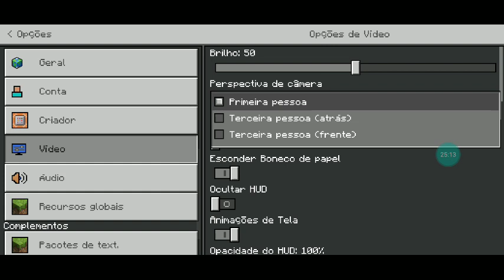Vocês nunca serão esquecidos!🖤 #45